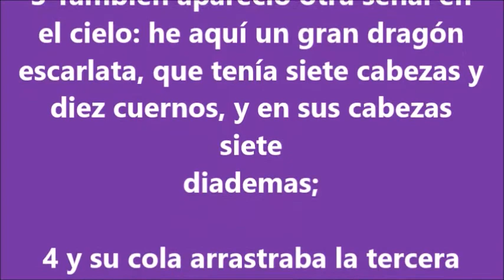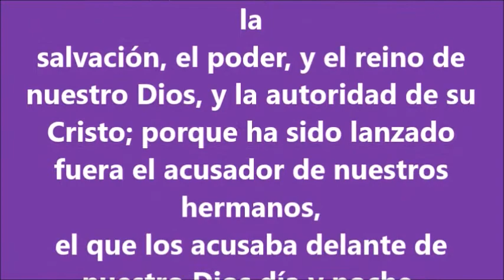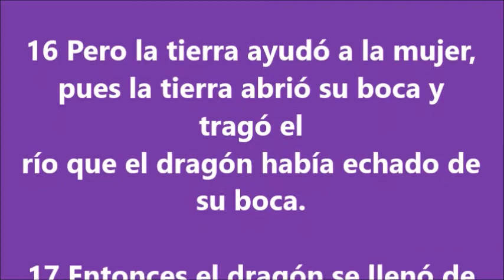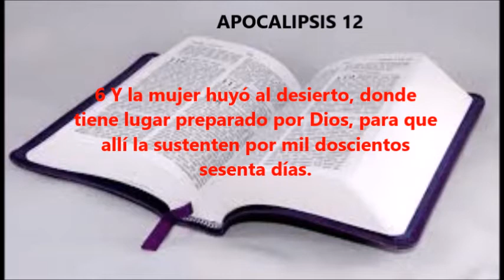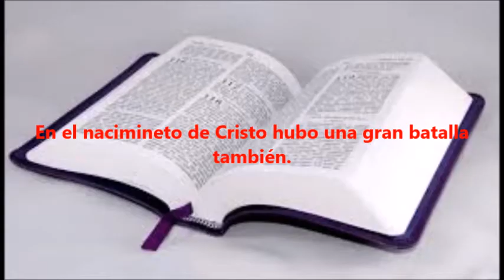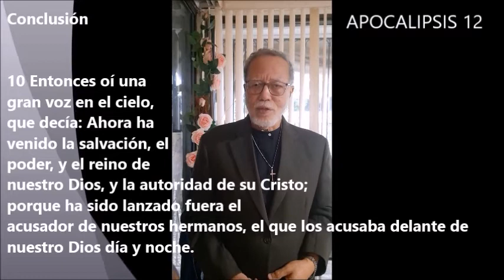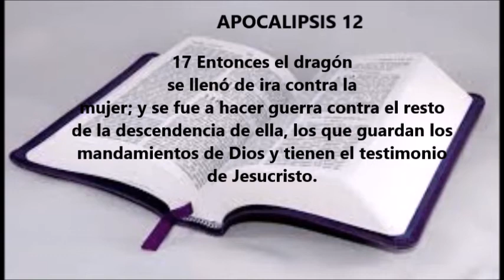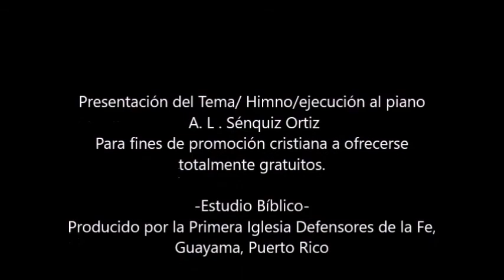APOCALIPSIS 12 -Defensores de la Fe, Guayama, PR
Presentación del Tema/ Himno/ejecución al piano
totalmente gratuitos.